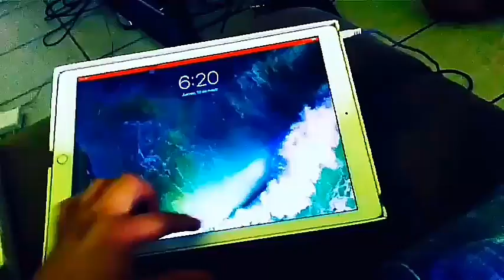Stonemuffin - Anclaje (En sueños) (Official Music Video)